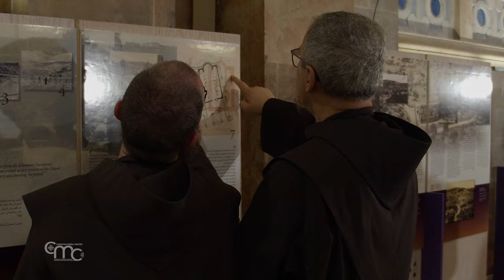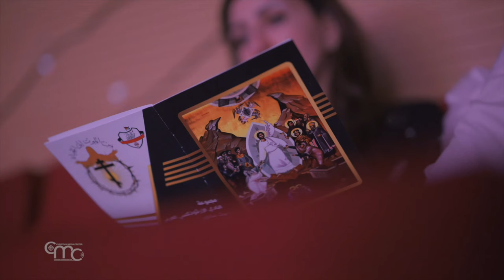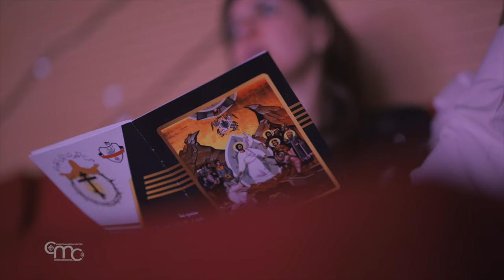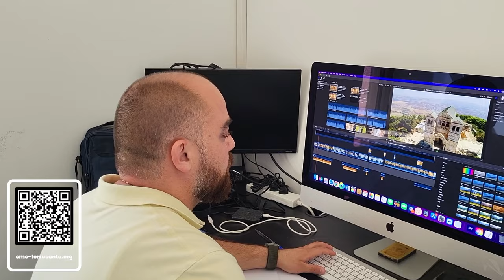Terra Santa News 02/05/2024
Una Basílica para custodiar la piedra de la agonía de Jesús. De la muerte a la vida: una velada de himnos pascuales bizantinos en Beit Sahour. Somos esperanza: La inauguración del Teatro “Capital de la Resurrección”. Hermanamiento de la Custodia de Tierra Santa y los Capuchinos de Calabria.